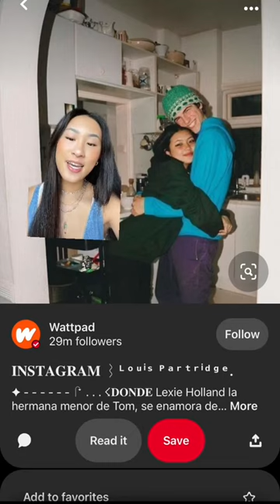send this to your significant other 😘❤️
use a tripod or bring along a friend to take these photos for you! (if you and your friend both have significant others you can take pics for each other hehe)

socials:
* @xngelynn on instagram, tiktok, & pinterest *